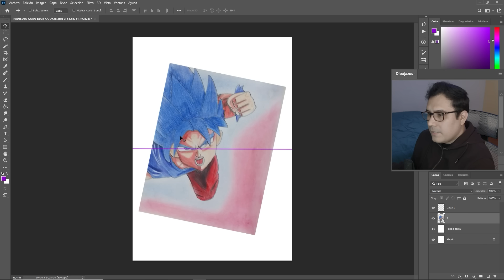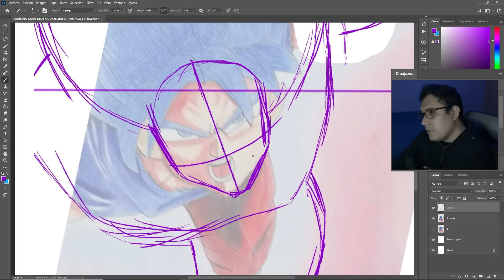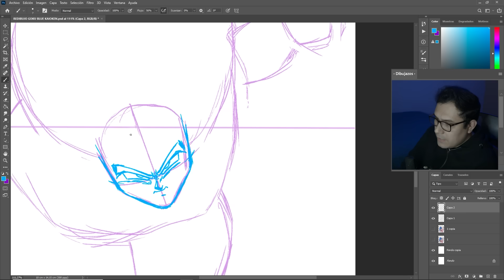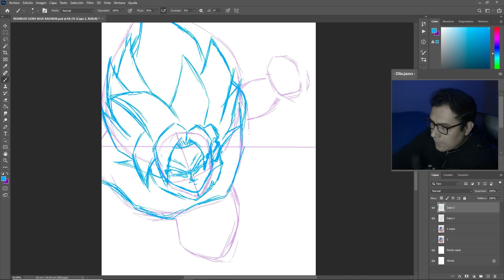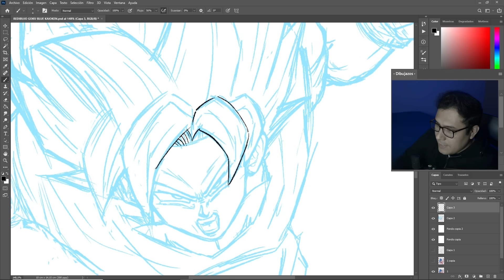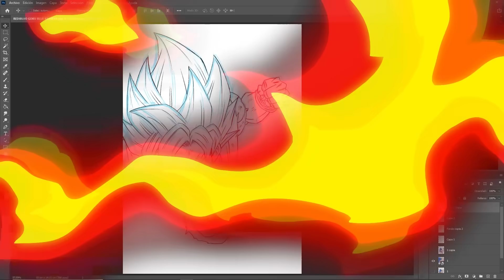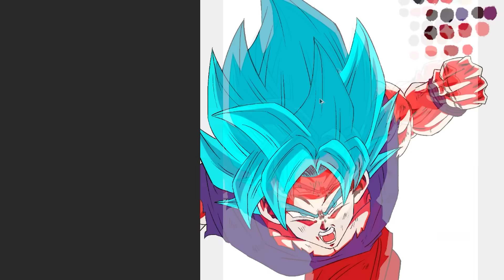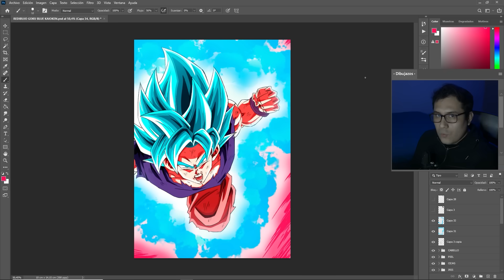REHACIENDO DIBUJOS DE SUSCRIPTORES #1 ¿UN GRAN CAMBIO? 😮